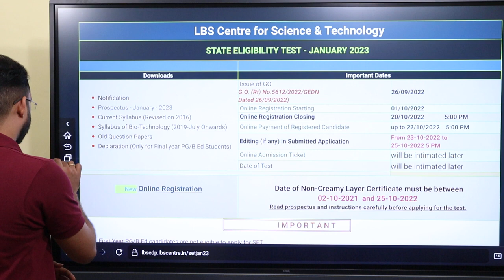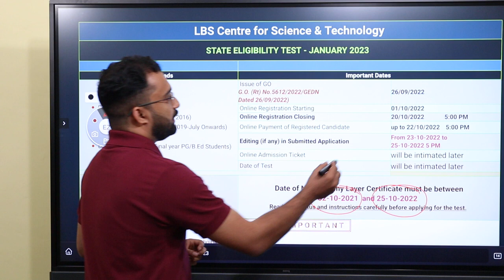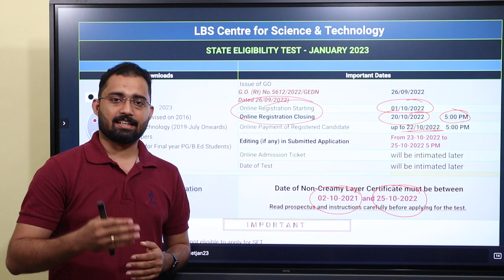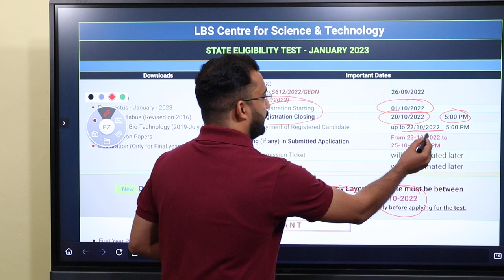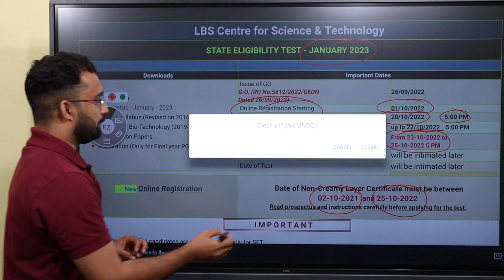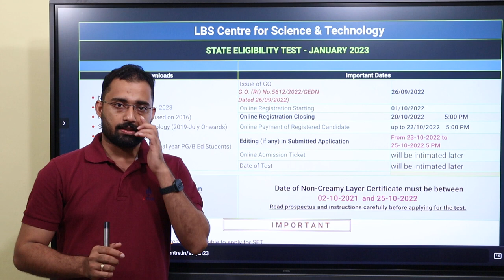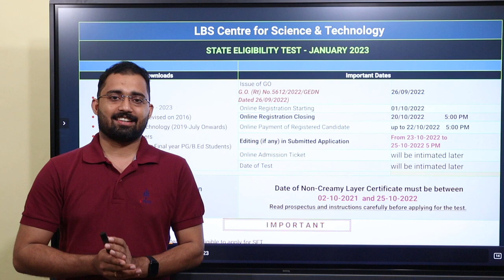How to Apply Properly for SET Exam? ഈ കാര്യങ്ങൾ ശ്രദ്ധിക്കുക...Part 1